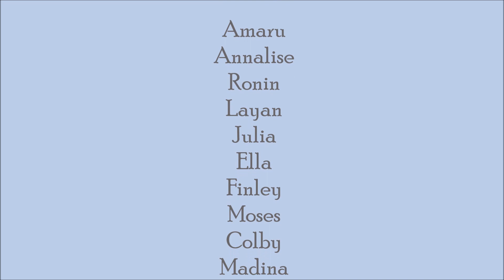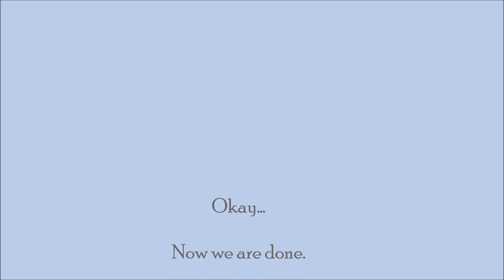Battalion Park School - Mrs. Cornwall 1